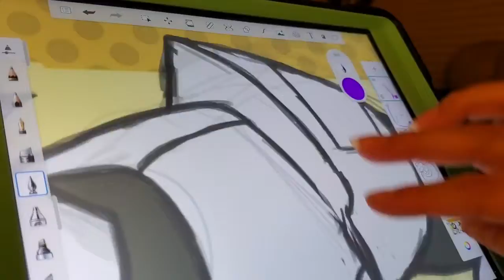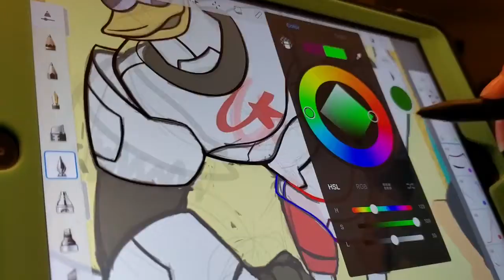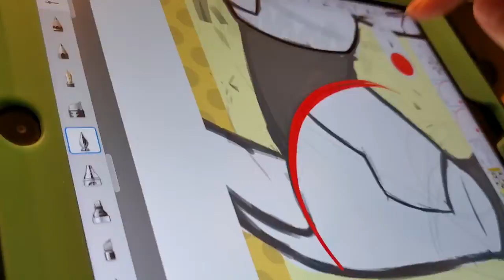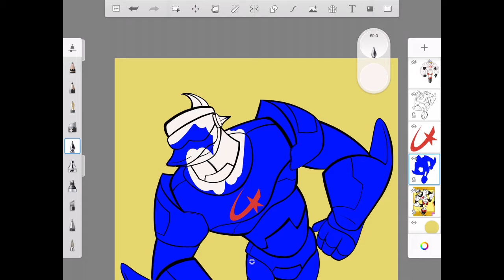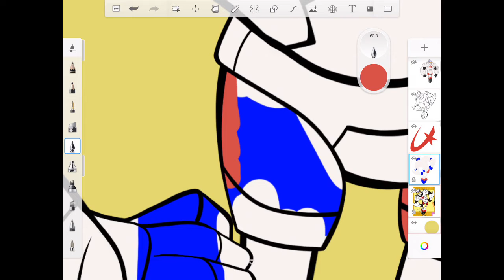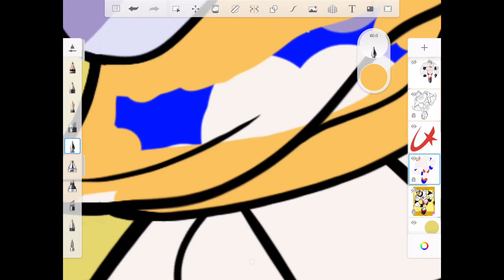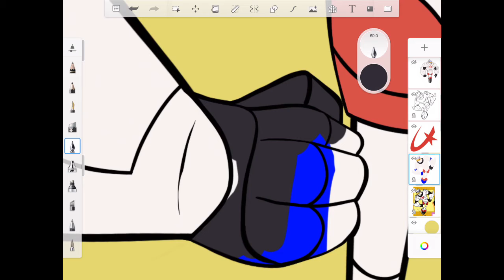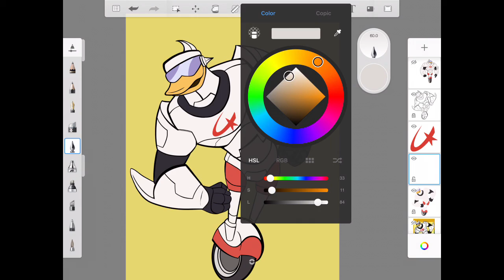Gizmoduck Speedpaint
My boi